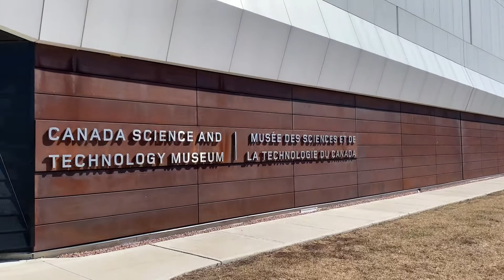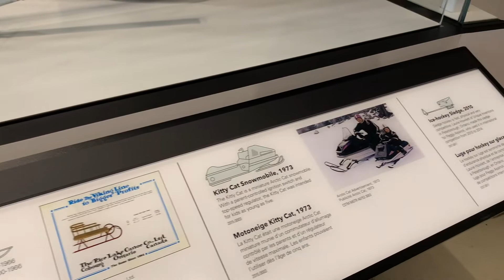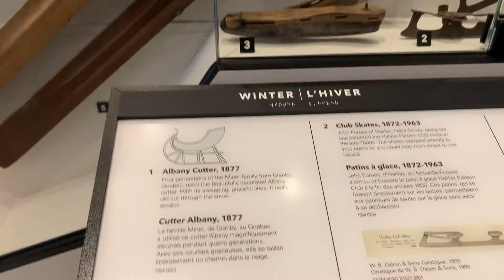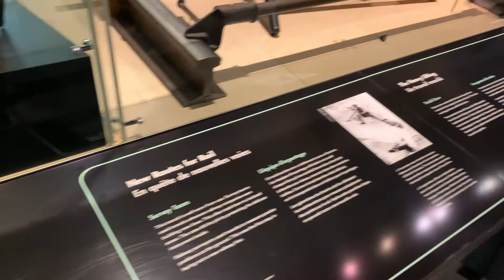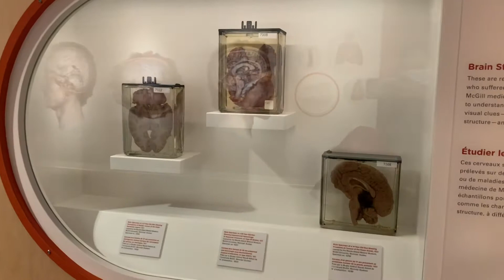William Fun|| Canada Science and Technology Museum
William Fun jalan-jalan ke museum sambil belajar banyak hal yang baru, pengetahuan dan lainnya.